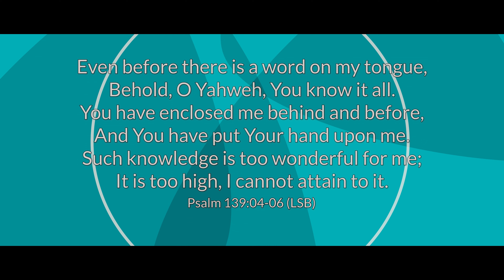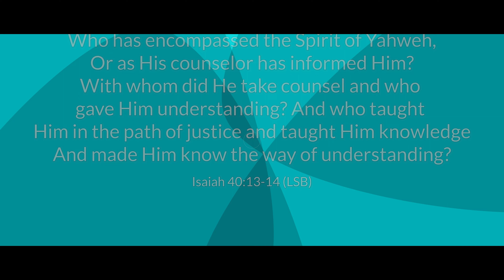Worship an All-Knowing God | May 21, 2024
Worship Series: In line with continuing talking about the God that we worship, we must know who this God we worship is.  In order to do that we must know His character, or His attributes.  Today we begin with the first attribute of the Omnis, omniscience.  We hope you join us.